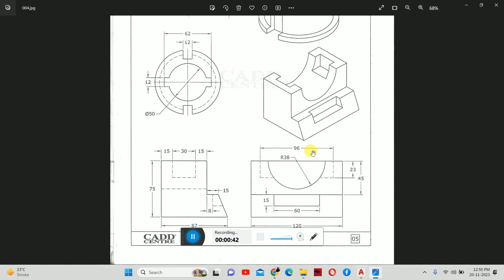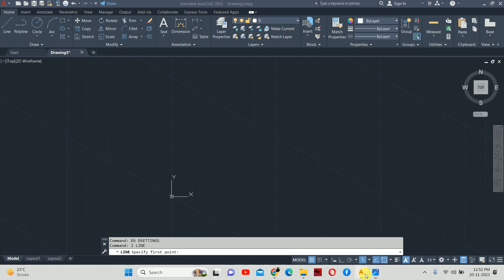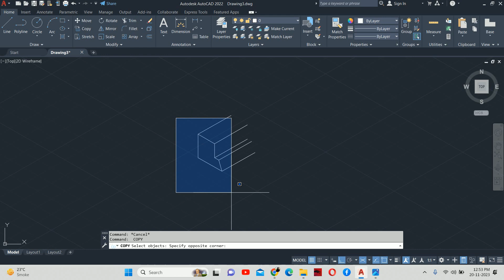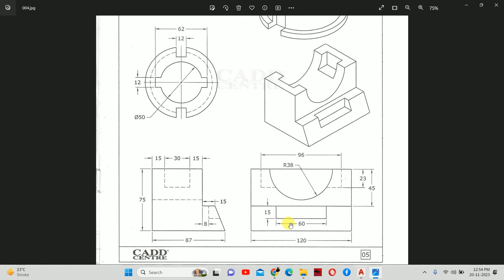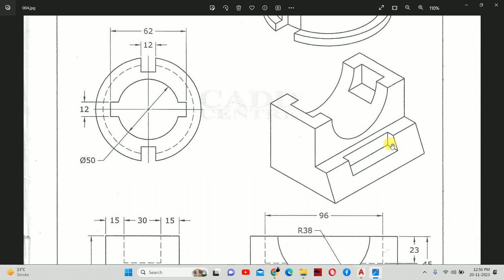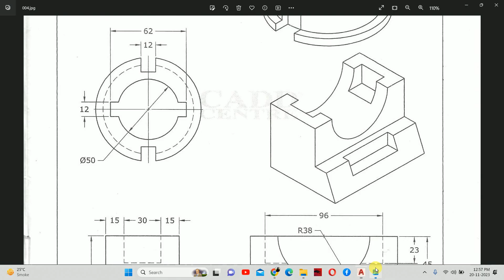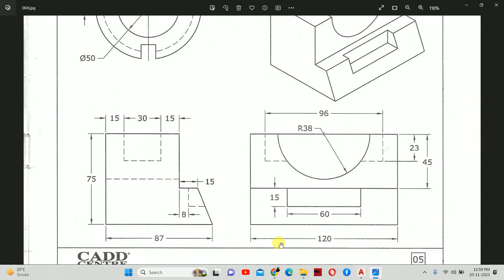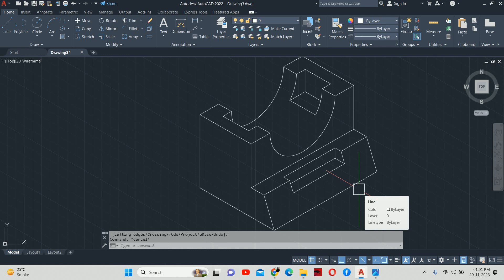Isometric Drawing Class 2/ How to generate isometric drawing from orthographic drawing